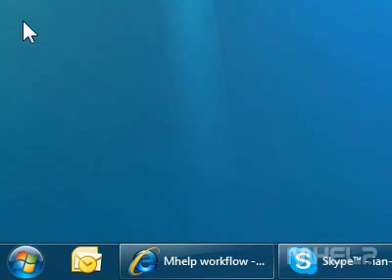How to create a new object on your desktop in Windows 7